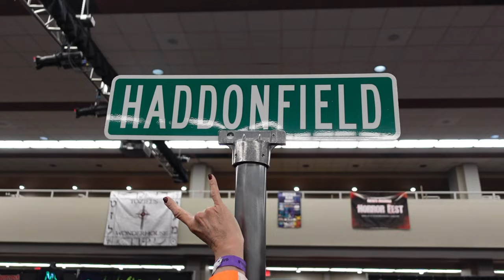HMBC tastes State 48 Brewery's Sound of Freedom IPA with Between the Shots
The Heavy Metal Beer Club tastes State 48 Brewery's Sound of Freedom IPA with Between the Shots at the Gathering of the Ghouls

Gmail @HeavyMetalBeerClub